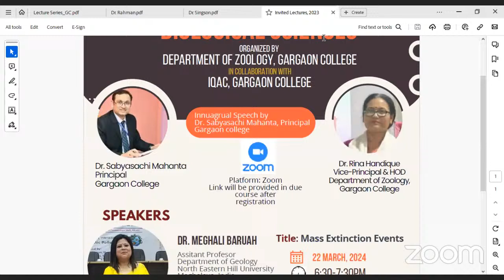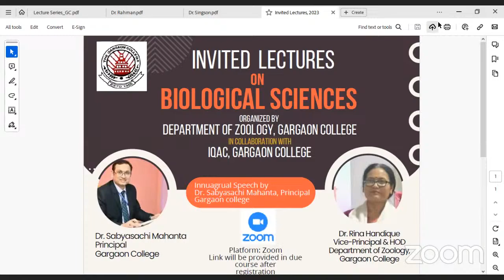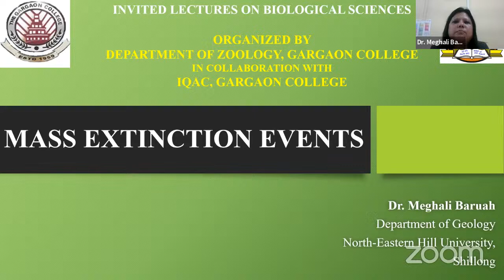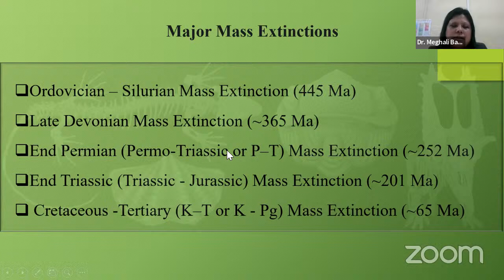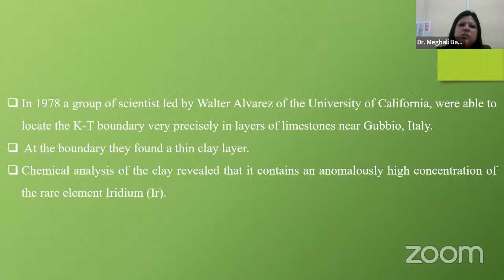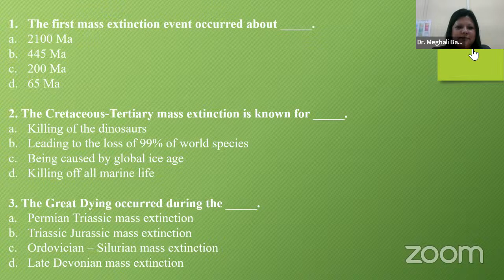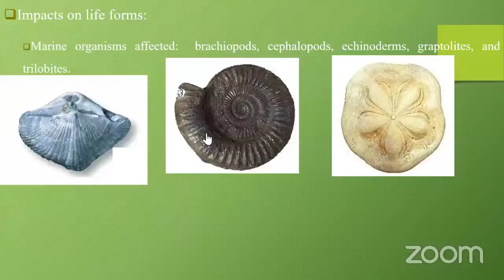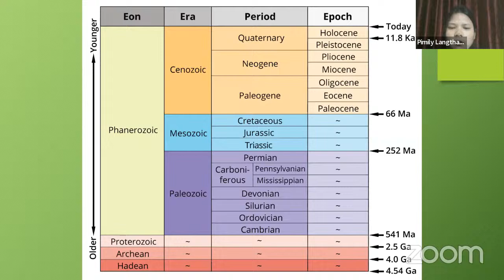Invited Lectures on Biological Sciences